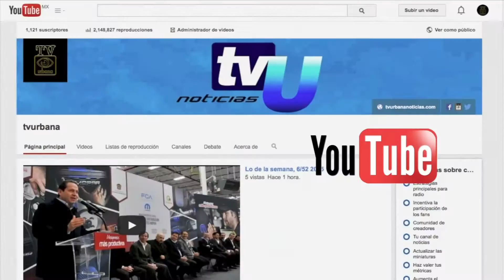Gira de trabajo de la Dip Iveth Bernal Casique en Gama de la Paz, Zacualpan